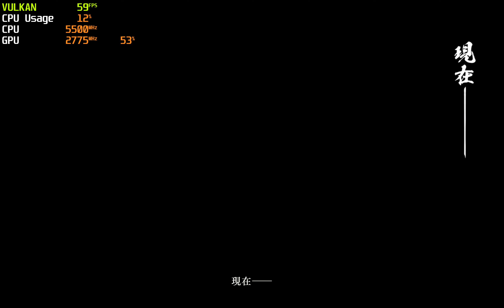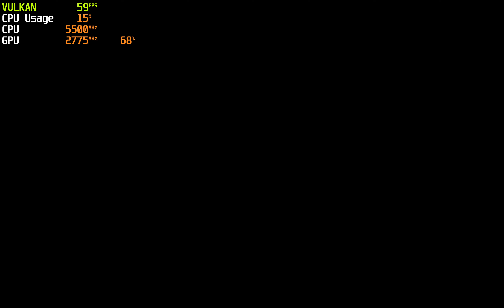Fate Samurai Remnant Switch ~ 4K ( 6 X IR ) 60FPS Patch | Yuzu EA 4009 | PC Gameplay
i9 13900K  RTX 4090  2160P ( 6 X IR ) 60fps

Fate Samurai Remnant 60fps patch created by StevensND.Thank you very much !
Although the patch is marked as compatible with the US version 01003AE01AA76000 of the game,there is actually no need to change anything.Other regions version also compatible.

[General]
Extended Memory Layout=False
[CPU]
CPU Accuracy=Auto
[Renderer]
Vulkan=True
Use Disk Shader Cache=True
Asynchronous GPU Emulation=True
GPU Accuracy Level=High
Force Maximum Clocks=True
Enable Asynchronous Persentation ( Vulcan only )=True
Enable Reactive Flushing=True
Enable Asynchronous Shader Building=True
Fast GPU Time=True
Vulcan Pipeline Cache=True
Sync to framerate of video Playblack=True
Anisotropic  filtering=Auto
Resolution Scale= 6 X Native
Vsync= True